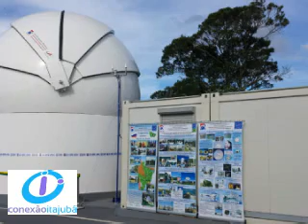Telescópio para mapear lixo espacial é inaugurado no Sul de Minas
Aconteceu nesta quinta-feira (6) a inauguração do telescópio construído pela Agência Espacial Russa ROSCOSMOS para rastreamento e monitoramento de lixo espacial. O projeto é uma realização em parceria com o Laboratório Nacional de Astrofísica e o diretor Bruno Castilho explica que 100% dos dados capturados pelo telescópio russo estarão disponíveis para a comunidade científica brasileira.